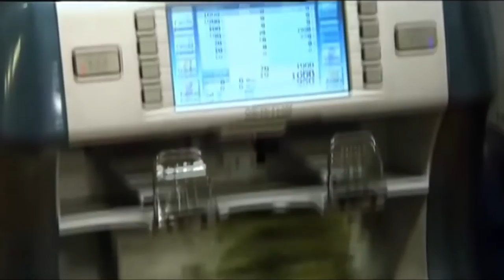Quaresimale (Lega): "Misure per imprese, famiglie e partite Iva"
Nel consiglio regionale di oggi a porte chiuse si discuterà tra le altre cose del progetto di legge “Misure straordinarie ed urgenti per l’economia e l’occupazione”. Per il capogruppo della Lega Pietro Quaresimale nel documento sono contenute misure utili ad alleviare il peso della crisi economica che pesa sulle spalle di imprese, partite Iva e famiglie